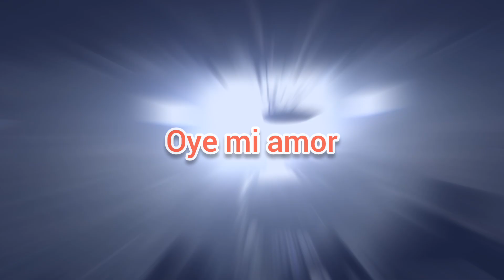Mana Concierto completo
Mana en Concierto.
Mexican Rock Band 2016
Oakland, Bay Area, Ca

00:00-4:28 Oye mi amor
4:29-8:47 Corazon Espinado
8:48-11:10 Mariposa Traicionera
11:11-14:45 Como te Deseo
14:46-19:49 Me Vale
19:50-28:53 Alex en la batería
28:54-30:24 Te llore todo un rio
30:25-32:21 En el muelle de San Blas
32:22-34:30 Hechicera
34:31-45:00 Clavado en un bar